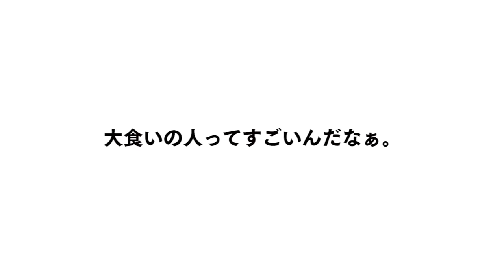【大食い】大阪人ならたこ焼き1000個なんて食べられるに決まってるやろ！！！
撮影後「来世までたこ焼きいらん」
編集中「たこ焼き食べたくなってきた」

編集:キム

‹エンディング募集中！！›
⬇応募フォームはコチラ

応募期間：2/1~2/24 19:00まで
動画時間：20秒(うち最初約5秒は白い背景)
音源・アイコン素材： (←ギガファイル便からダウンロードください)

是非応募お願いします！！